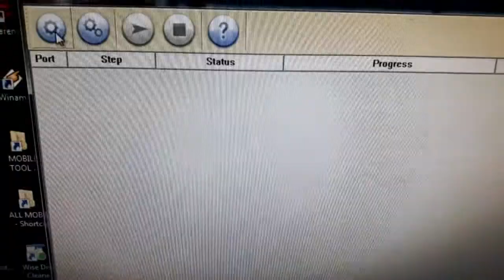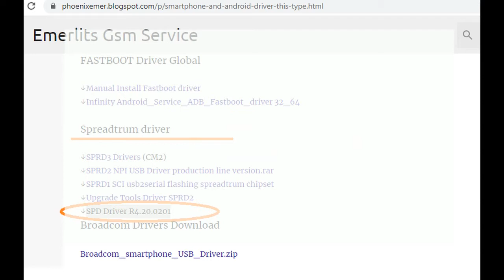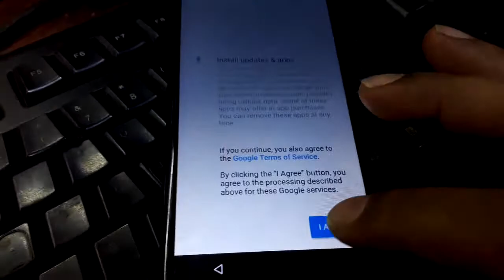Cherry Mobile J2 Max Oreo PAC Firmware ROM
How to flash PAC file using Research Download tool
This Factory Firmware is Tested on J2 max V9 Blue screen, hang logo, Password, Damage application. It reset your Mobile phone as a new user,
All userdata will be lost after applying procedure
Rom Name: Cherry Mobile Flare J2 Max Flash File PAC
Model: Cherry Mobile Flare J2 Max
Rom OS Version: Android 8.1.0
Rom Size   :590 MB RAR
Rom Type: Pac file
Phone Chips: Spreadtrum SP7731E
Tool Supported: SPD Research Tool
Driver: SPD driver R4
Credit to uploader nakita ko lang din sa YT ung ROM
 Password : hmanogangcar

Background music
Binibini - Guitar backing track